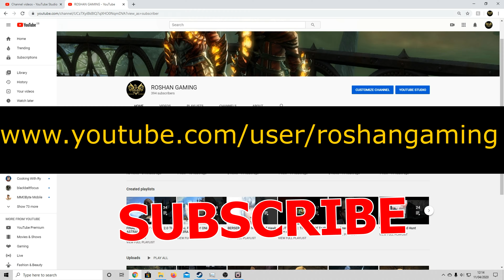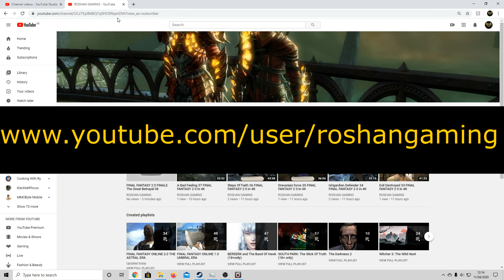04 Penguin's Location ARKHAM ORIGINS Playthrough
04 Penguin's Location ARKHAM ORIGINS Playthrough

FINALLY they are going to Release Zack Snyder's Justice league!

In celebration I'm getting ready for Bat-Fleck by playing this beauty!

In The Fourth Episode, we found out where Penguin has been hiding